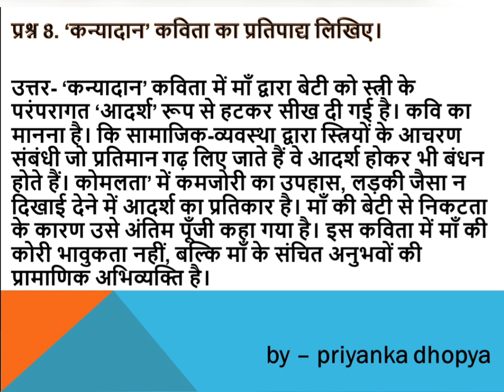कन्यादान’ कविता का प्रतिपाद्य लिखिए।